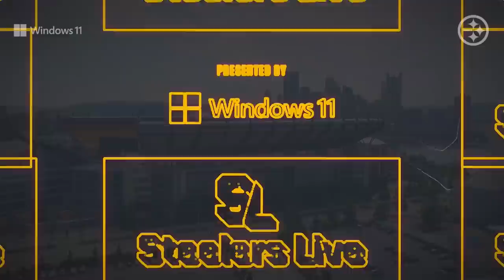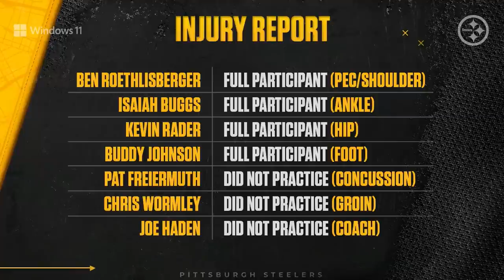Steelers Live Practice Report: Chiefs Week - Day 1 | Pittsburgh Steelers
Missi Matthews details Wednesday's practice report, Ben Roethlisberger, Taco Charlton and Kendrick Green's weekly press conferences, this weekend's matchup against the Chiefs and more